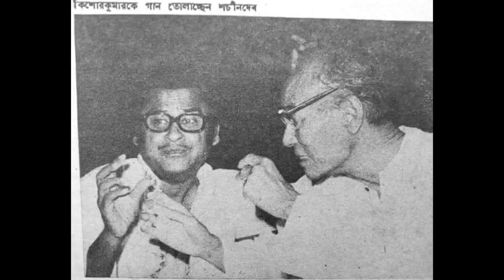Kusoor Aapka Huzoor Aapka | Kishore Kumar | Bahar (1951) | Sachin Dev Burman | Rajinder Krishan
Kusoor Aapka Huzoor Aapka
Singer: Kishore Kumar
Lyrics: Rajinder Krishan
Movie: Bahar
Cast: Karan Dewan, Pran, Vyjayantimala, Padmini, Baby Tabassum, Sundar, Gope, Om Prakash, Leela Mishra, Pandaribai
Released: 1951
Directed by M.V. Raman
Produced by A.V. Meiyappan
Written by Rajinder Krishan (Lyrics, Dialogue)

4 August 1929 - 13 October 1987